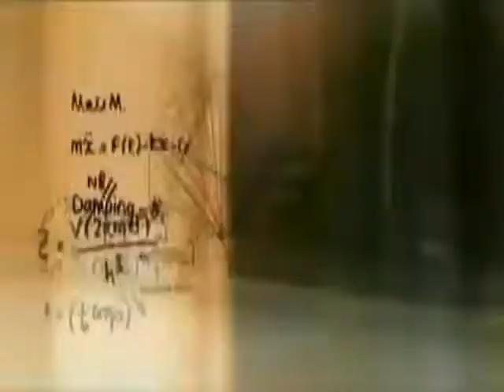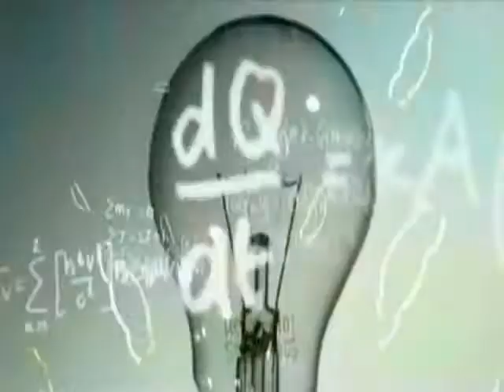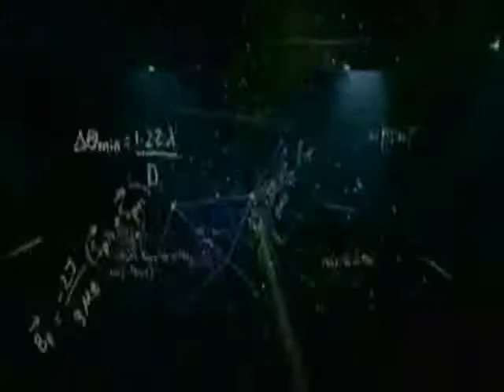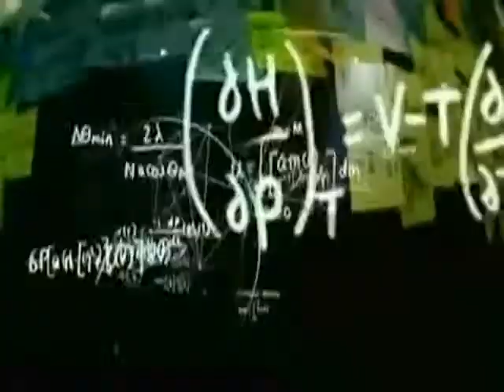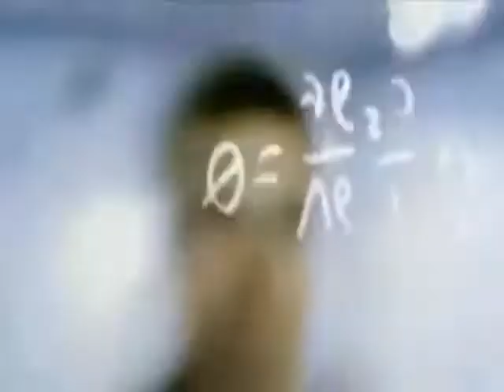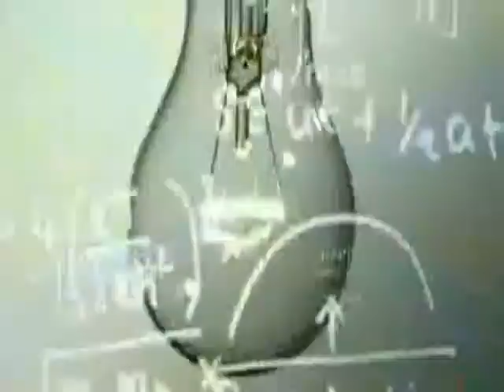fisica de Joao Magueijo